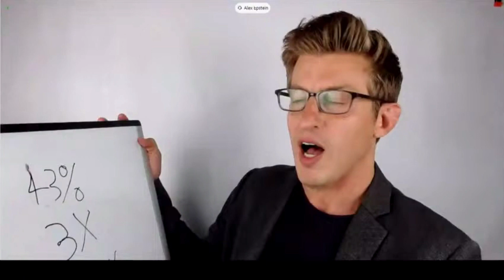Alex Epstein vs. AOC in Congressional hearing on energy in Puerto Rico